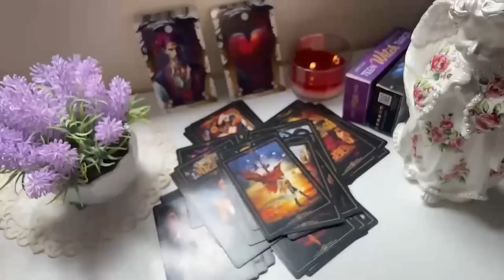TAURUS❤️SOMEONE COMES BACK AND YOUR REACTION IS PRICELESS TAURUS LOVE TAROT 2024